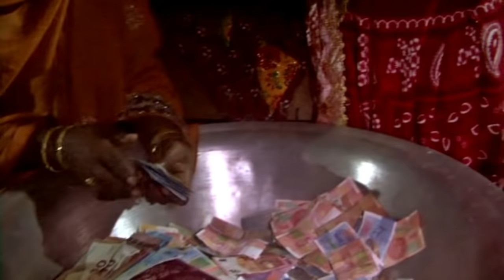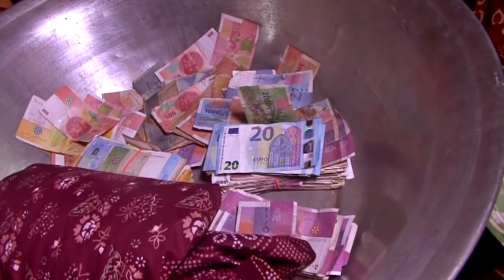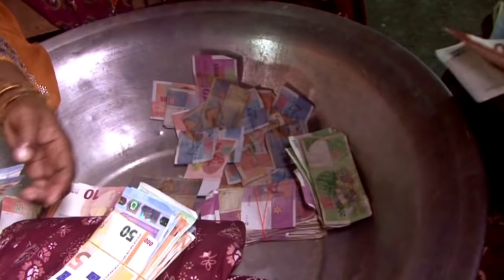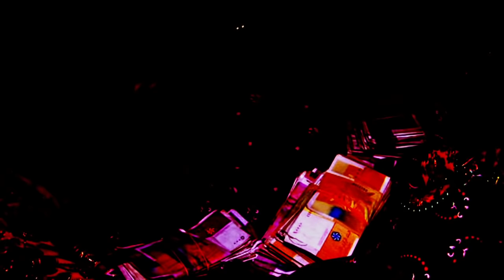Kouveti 2 de Tchatcha et Assdjade Dembeni